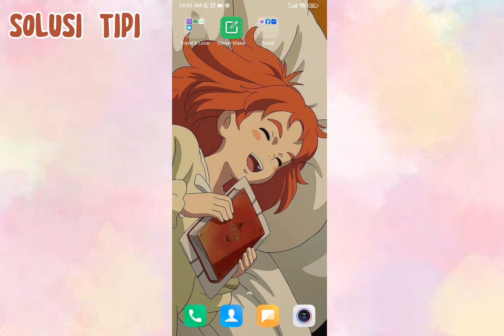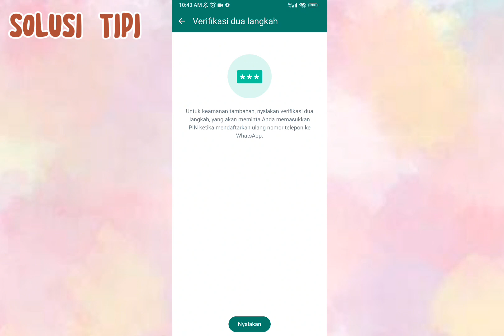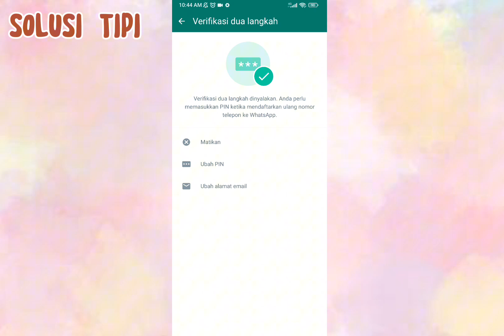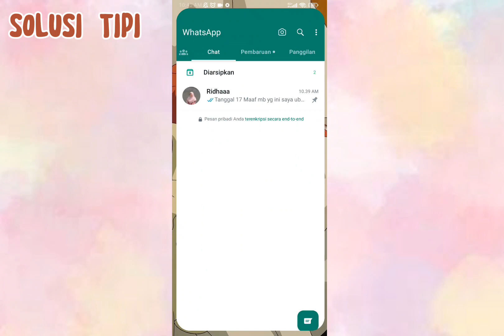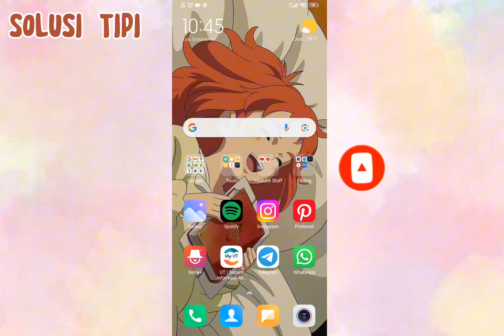Cara Mengaktifkan Verifikasi 2 Langkah Whatsapp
Apa maksud verifikasi dua langkah di WhatsApp?
Verifikasi dua langkah adalah fitur opsional yang memberikan keamanan tambahan pada akun WhatsApp Anda. Setelah berhasil mendaftarkan nomor telepon Anda di WhatsApp, Anda akan melihat layar verifikasi dua langkah.